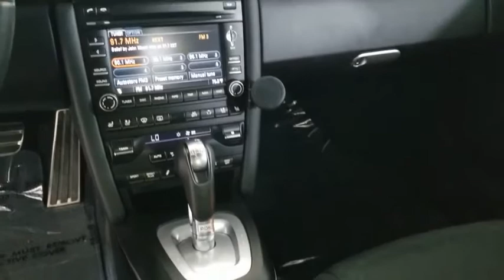2010 Porsche 911 Carrollton TX 720492T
Black Used 2010 Porsche 911 available in Carrollton, Texas at Earth Motorcars.
2010 Porsche 911 Carrera 4S - Stock#: 720492T - VIN#: WP0AB2A90AS720492

Earth Motorcars
3216 Kellway Drive. Suite 132

Earth MotorCars is Proud to Present This: 2010 Porsche 911 Carrera 4S $113945 MSRP Clean CARFAX. Heated Front Seats Bose High End Sound Package Porsche Crest in Headrest Porsche Crest in Headrest Door Entry Guards Carbon Illum Multifunctn Steerng Wheel-Lthr 4-Wheel Disc Brakes ABS brakes Adaptive suspension Air Conditioning Alloy wheels AM/FM Stereo w/MP3/CD/DVD Player Driver vanity mirror DVD-Audio Dynamic Cornering Lights Electronic Stability Control Entertainment system Front Bucket Seats Heated door mirrors High intensity discharge headlights: Bi-Xenon Illuminated entry Leather Seat Trim Low tire pressure warning PCM Navigation Module Porsche Crest in Headrests Power moonroof Radio data system Remote keyless entry Security system Speed control Spoiler Sport Chrono Package Plus Tachometer Traction control.This vehicle is also eligible for our EXCLUSIONARY EXTENDED WARRANTY that covers a wide variety of components (certain exclusions apply). Please ask your sales representative for details.Welcome to Dallas Fort Worths Premier Luxury Exotic and Classic Cars Dealership. We specialize in offering the Finest Vehicles Providing Outstanding Customer Service Obtaining the Best Financing Options and Stocking a Large Selection of Luxury Vehicles Exotics Classic Cars and More! See for Yourself what Thousands of Customers have Discovered over the Years and Make your Next Purchase from Earth MotorCars! Our Goal is to Make you a Customer for Life!Learn more about us by calling or via e-mail at . Visit us on our 2010 KBB.com Brand Image Awards